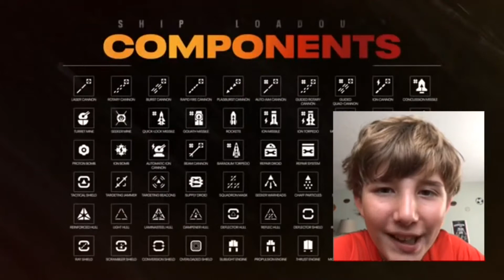Reacting To Star Wars Squadron’s Trailer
Game gonna be fire